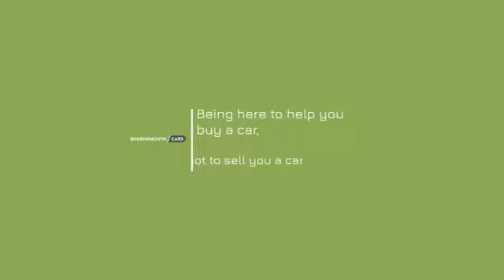2015 15 BMW 4 SERIES 2.0 420D M SPORT 2d 188 BHP